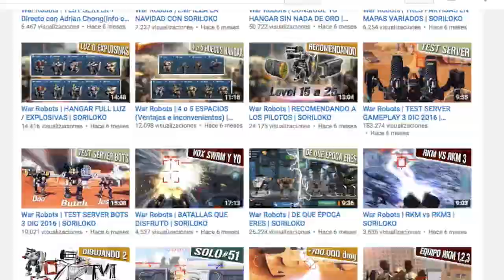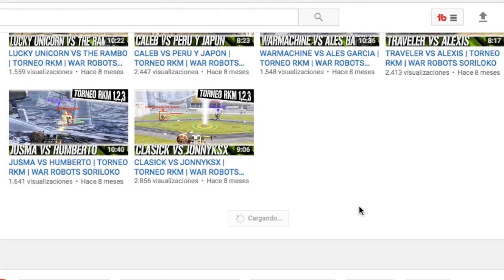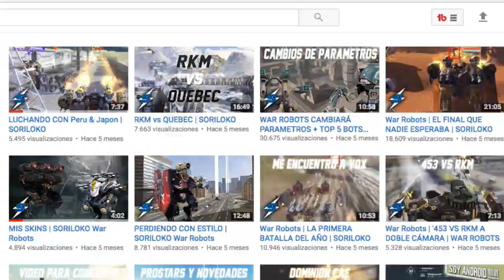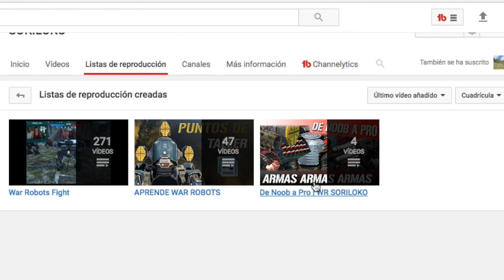COMO ERA JUGAR WR EN 2015/2016 | SORILOKO War Robots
En War Robots estamos melancólicos, echamos de menos el estilo de juego viejo, cuando te emparejaban respecto al nivel de tus armas y bots. Jugabas contra pilotos buenos y malos, había batallas más randoms. Podías alternar de ligas, ganar mucho oro por día y muchas más cosas. Esperemos que War Robots sepa llevar el camino indicado. Hoy os enseño como era jugar en 2015 y 2016. Espero que lo disfrutéis.

Bienvenido! Aquí encontrarás lo mejor de War Robots WR en español. Soy SORILOKO y te invito a subscribirte!

Creditos:
War Robots, desarrollado por Pixonic LLC.